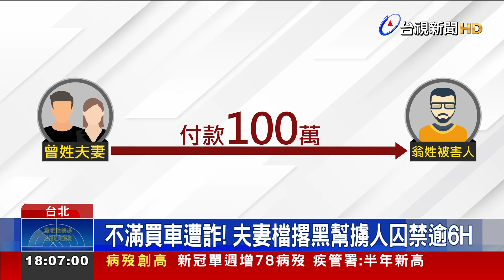不滿買車遭詐！ 夫妻檔撂黑幫擄人囚禁逾6H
新北市從事廣告工程的曾姓夫妻，去年3月，向翁姓男子購買高級商旅「阿法」，付了100萬頭期款，才發現對方竟是用「租賃車」來詐騙，於是氣的找黑幫成員，幫忙喬事洩憤，不只限制被害人自由，逼迫簽下900萬本票，更把人強押到內湖一處偏僻的釣魚場，將人踹下魚池，囚禁凌虐超過6小時。